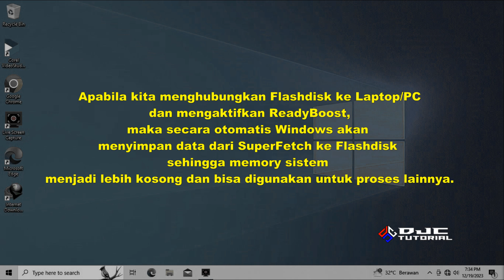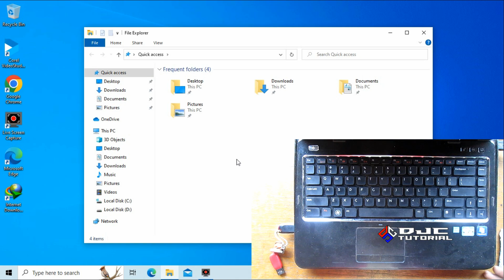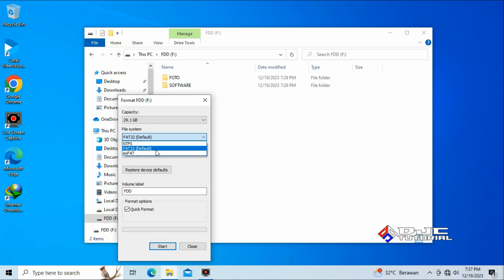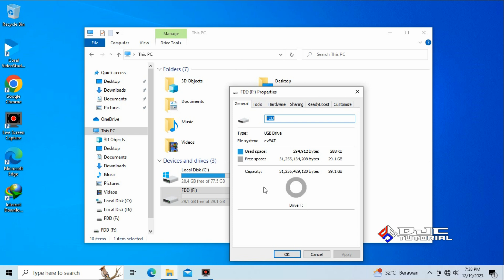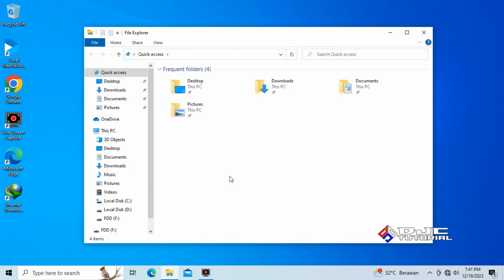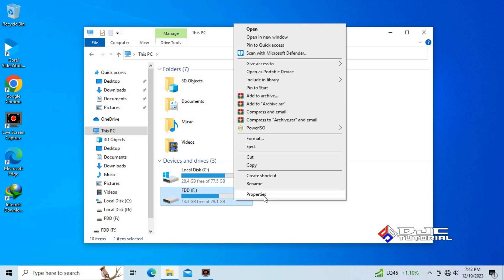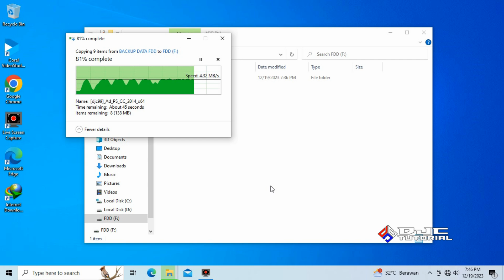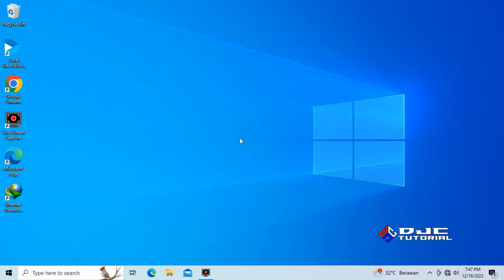Cara Mengubah FLASHDISK Jadi RAM Dengan READYBOOST Apakah Lebih Kencang ?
Cara Mengubah Flashdisk Jadi RAM Dengan ReadyBoost diharapkan dapat memudahkan bagi yang masih awam atau pemula.

*RESUME VIDEO*
00:00 Pembukaan
00:13 Membuat Flashdisk Jadi RAM Dengan Readyboost
06:26 Mengembalikan Flashdisk Seperti Semula
09:38 Penutupan